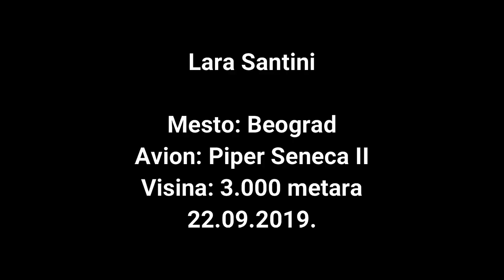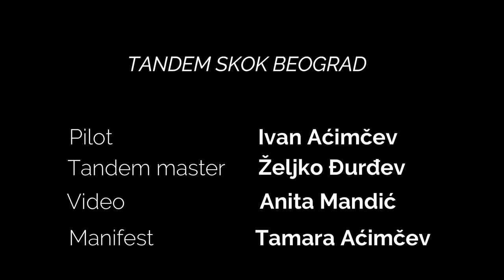Lara Santini 22.09.2019.|Tandem skok Beograd|Tandem skok iz aviona padobranom sa 3000m